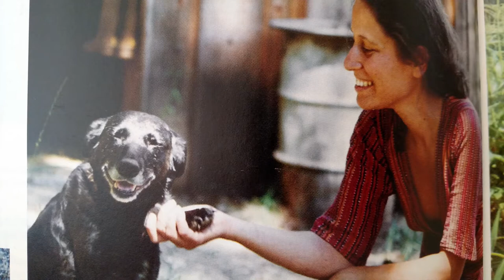Janie Stewart Found a Home in Takilma, then Ashland Oregon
Janie Stewart found a home at Magic Forest Farm in Takilma in the 1970s. Once in a while she'd travel to Ashland to participate in women's consciousness raising groups, bringing back some of these philosophies to the Farm. Later Stewart moved to Ashland where she earned an undergraduate degree in sociology at Southern Oregon College. Here's her stories of how she came to find her home and make a new way for herself.

Janie Stewart's oral history was collected on February 26, 2020 as part of the Rogue Valley Women's Movement documentation project funded by the Oregon Heritage Commission. The video was edited by Mary White Gently, PhD student at Rutgers University.